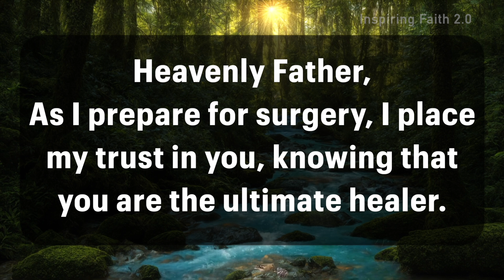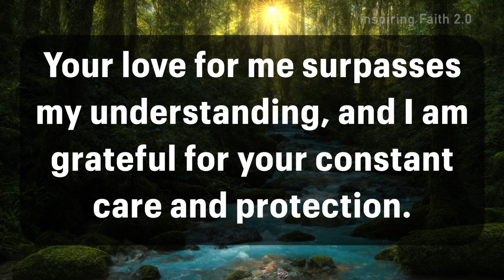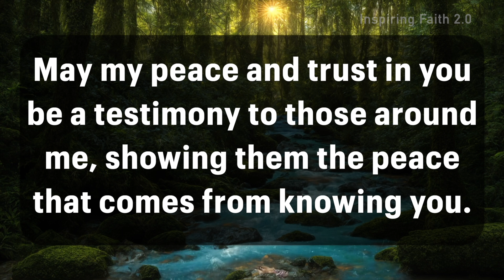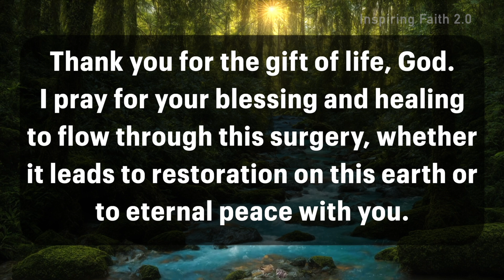Lord, as I enter the operating room, I pray for your presence to be with me | Prayer for Surgery